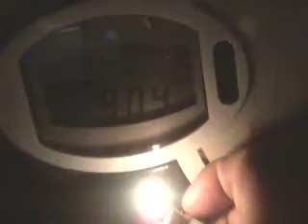Jesus Christ Father's Rule! 140527tue2114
Do you know who is Jesus Christ's Father?-He is Jehovah GOD in the bible.-(Black said Bill Clinton is god.Does it make a sense?)